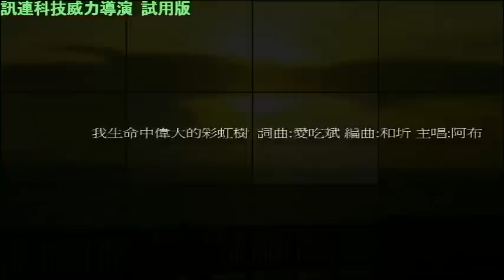我生命中偉大的彩虹樹(U2用).avi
我生命中偉大的彩虹樹
演唱:阿布 詞曲:愛吃斌 編曲/錄製:和圻

天 上 一 棵 棵 的 彩 虹 樹 讓 生 命 更 完 整 的 追 逐
生 命 中 有 你 我 很 知 足 讓 悲 傷 快 樂 在 這 傾 訴
彩 虹 樹 附 贈 的 地 圖    才 是 我 最 好 的 禮 物
有 你 和 你 們 的 祝 福    就 算 跌 進 深 谷 也 不 認 輸

你 是 我 生 命 的 元 素    從 此 不 再 這 麼 孤 獨
你 讓 我 人 生 有 解 讀    幫 我 找 回 從 前 的 夢 想 之 路
每 當 我 看 見 窗 外 的 樹    總 是 想 起 你 的 付 出
你 給 了 我 很 多 的 鼓 舞    讓 我 在 這 充 滿 了 幸 福
讓 我 們 一 起 說 聲 THANK YOU